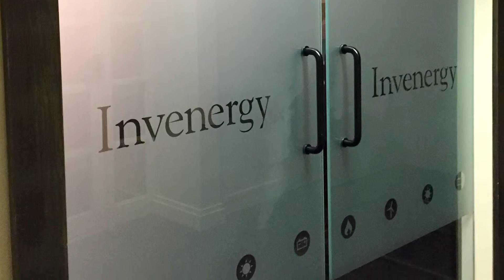Invenergy Environmental Graphics Package